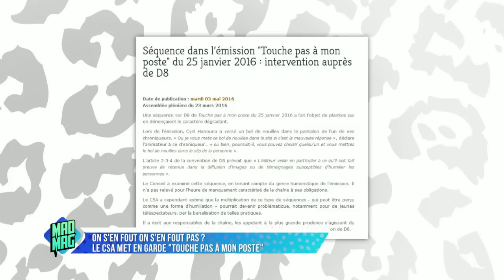Le Mad Mag du 03/05/2016 - Emission 51 avec Alban Bartoli, Saïd Bogota et Christophe Hondelatte